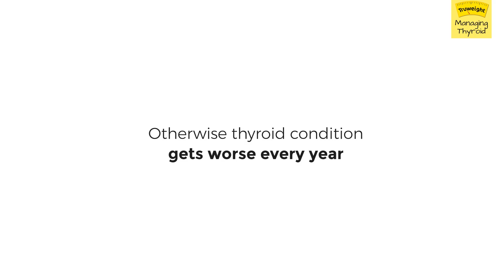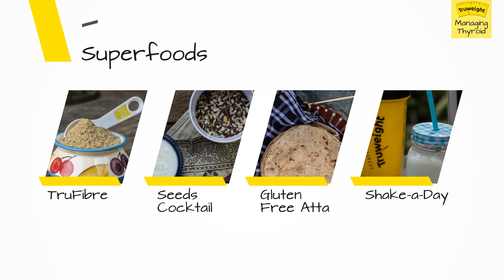Thyroid Weight Loss Diet Program with Superfoods | Truweight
Disorders like hypothyroidism can make weight loss a challenge for you but Truweight has got a solution! Here is a thyroid weight loss diet that can help in losing those extra kgs while you eat healthily.

Including nutritious components in your meals can help you to get in shape even if you are suffering from thyroid disease. Hypothyroidism slows your metabolism which causes you to gain weight. This is the reason you need to follow a thyroid diet if you have a thyroid disorder. The Truweight Thyroid Program gets to the roots cause of your disorder and identifies the main issue. There are numerous reasons that can cause hypothyroidism but our experts will help you by adding the missing nutrients to your diet and aid in overcoming the problems.

Watch this video to learn how to cure thyroid naturally with the help of Superfoods. Truweight encourages you to go for hypothyroidism weight loss diet with the advice of their nutritionist.

Still, have questions about diabetes? to know more!

Go ahead and take a peek into our top recommended playlists for you:

Want to know more about the many ways Truweight can make your weight loss journey a success?

For a free home consultation with our Health Specialists, go

Or, drop by our centers for a free health consultation with our experts.